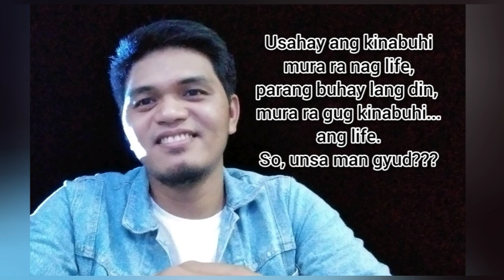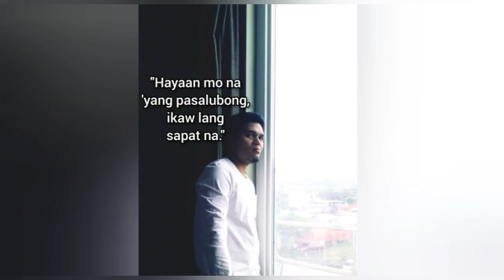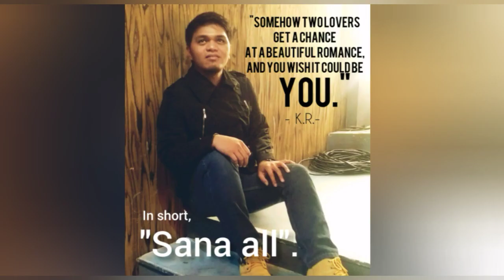Just Another Woman In Love | Anne Murray (Minus One)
Para sa mga gagawa ng Manok Na Pula cover, para sa inyo to guys. 😇